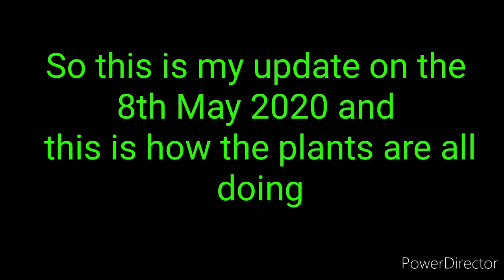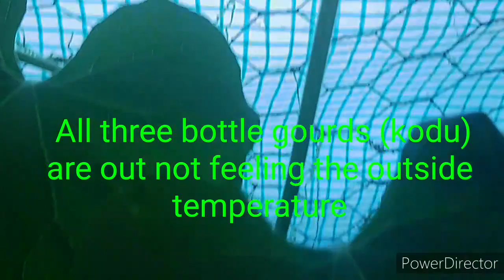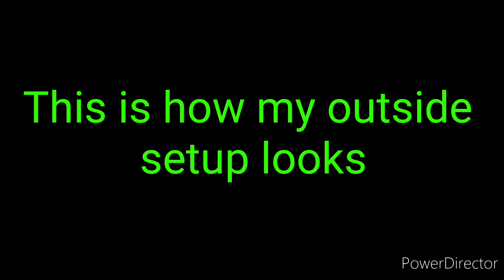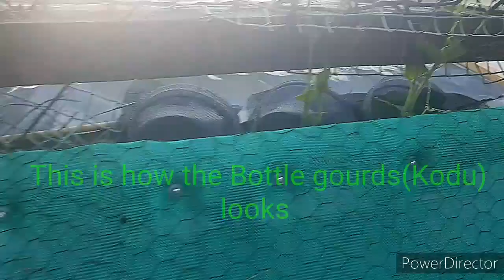|Part 6| Growing Bottle Gourds(Kodu)& Sweet Pumpkins(Shofri Kodu)(Shokher Bagan2020)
This is my update of my bottle gourds and sweet pumpkins (kodu) on the 8th of may 2020